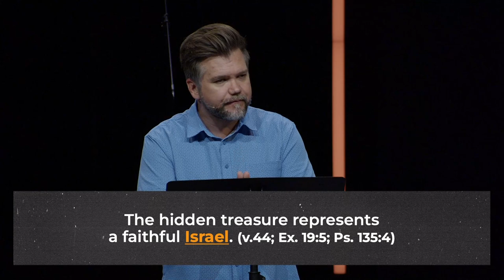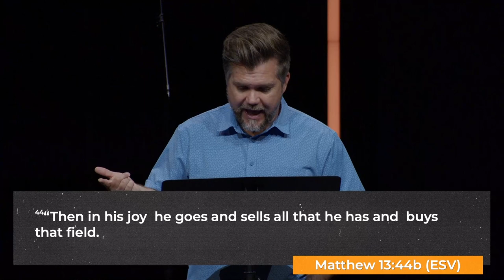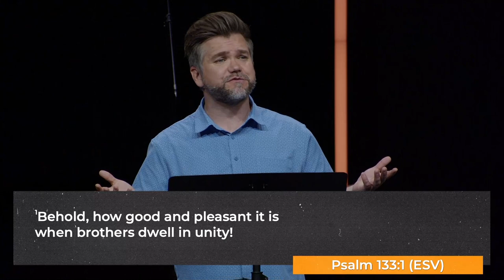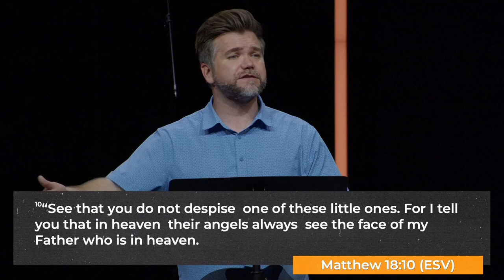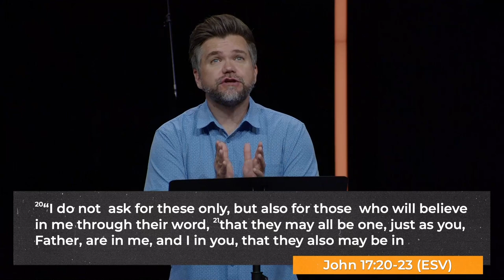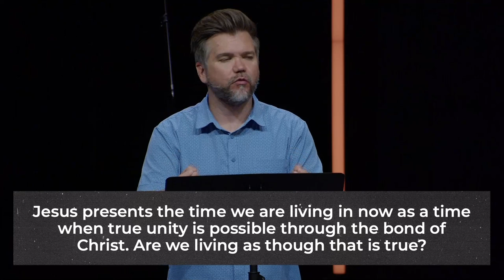The Parable of The Hidden Treasure and The Pearl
To Reach, Raise, and Release undeniable followers of Jesus Christ.